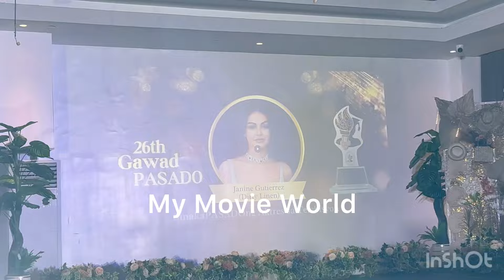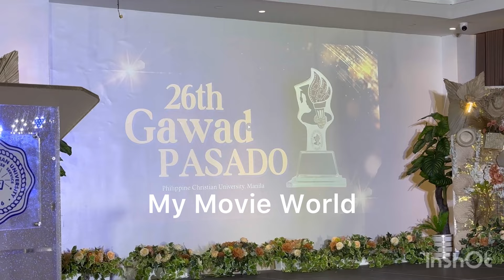JANINE GUTIERREZ WAGI BILANG BEST ACTRESS SA GAWAD PAŞADO AWARDS 2024